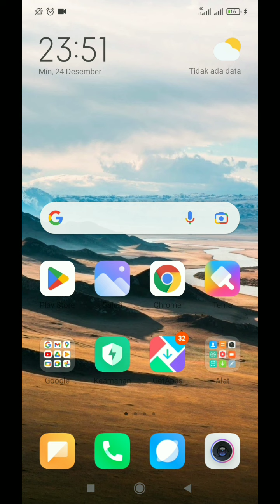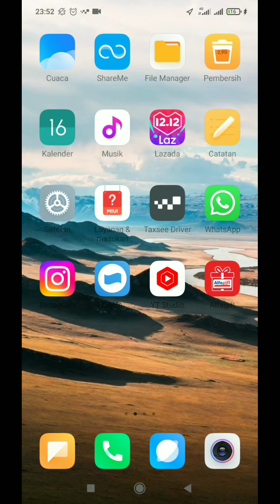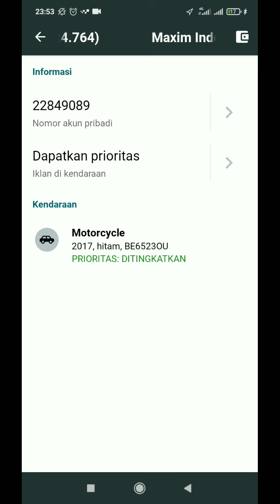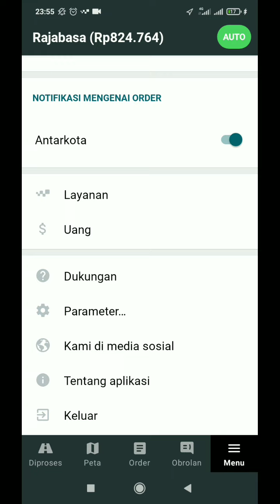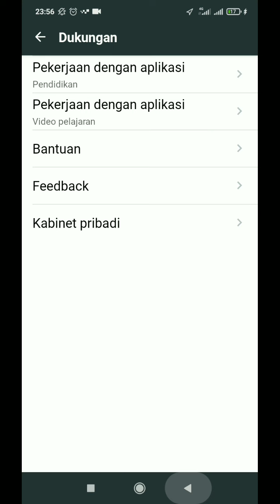AKUN MAXIM MENUNGGU DIHUBUNGKAN...!! PENYEBAB DAN SOLUSI KETIKA AKUN MAXIM MENUNGGU DIHUBUNGKAN...!!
halo semua, dalam video kali ini saya akan membahas tentang akun maxim yang menunggu dihubungkan. apakah kamu pernah mendengar status akun maxim yang menunggu dihubungkan...??

akun maxim yang statusnya menunggu dihubungkan biasa dasarnya sedang bermasalah. akun maxim yang statusnya menunggu dihubungkan orderan tidak akan muncul.

akun maxim yang statusnya menunggu dihubungkan tidak muncul begitu saja. yang pasti ada penyebab sehingga akun maxim menunggu dihubungkan. nah, yuk simak aja penyebab dan solusi ketika akun maxim menunggu di hubungkan...

salam...